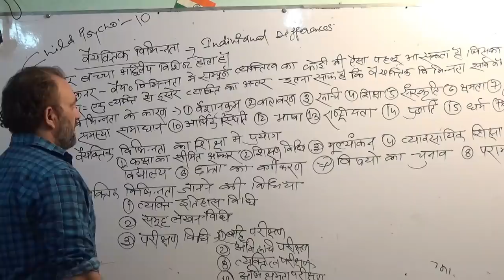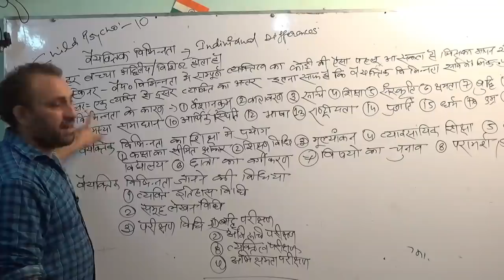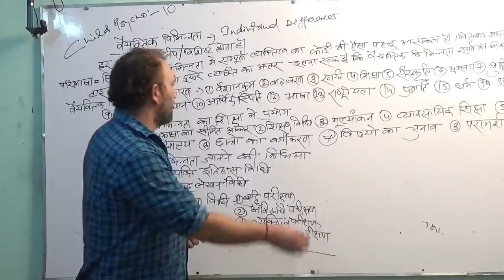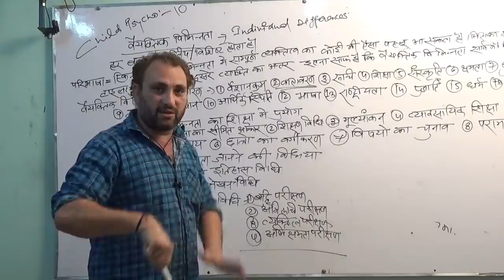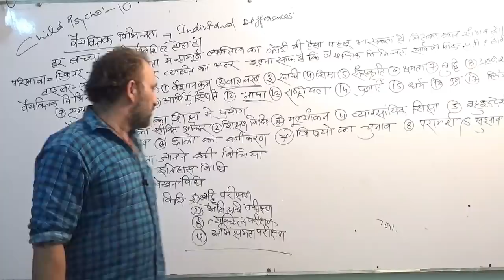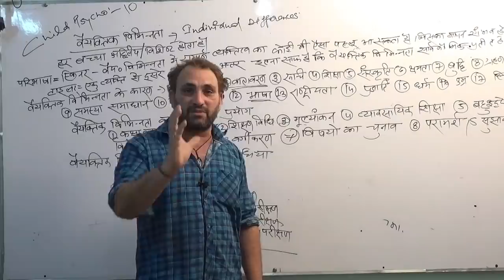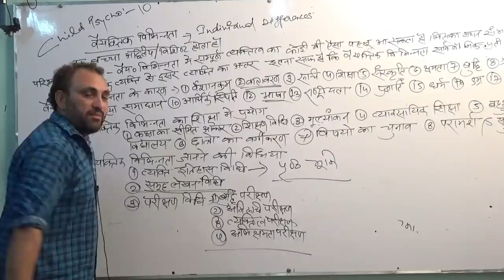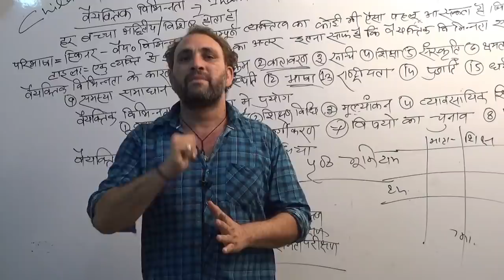CTET CHILD PSYCHOLOGY [वैयवित्तक विभिन्नता]